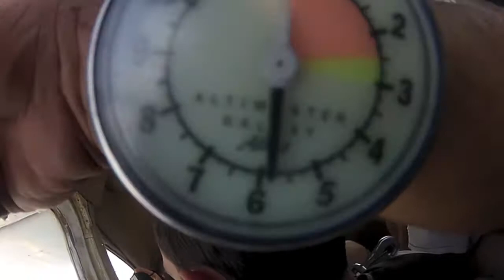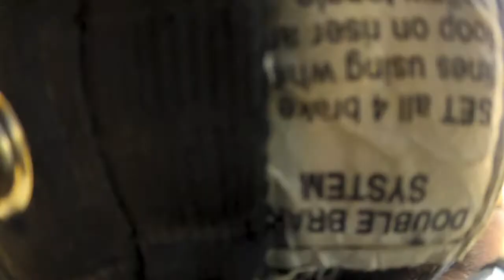Skydiving 7-8-2012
Long Island Sky Diving for our birthdays.  Great birthday gift from the girls!

Still Alive - Mnt Eden
In My Mind - Axwell Mix